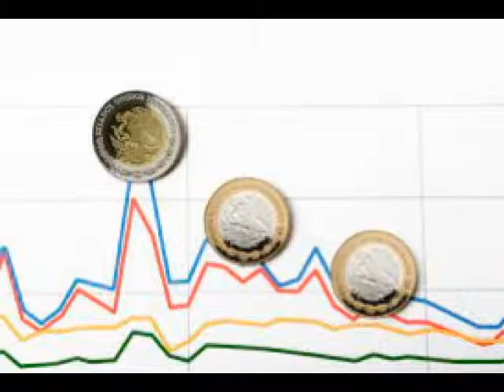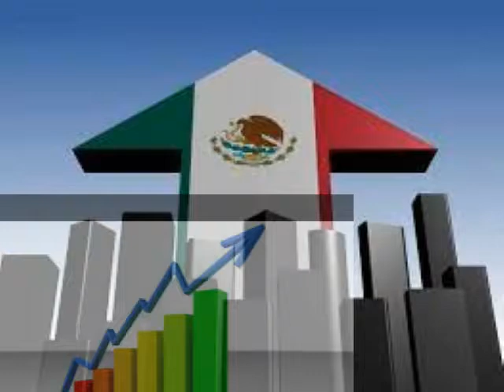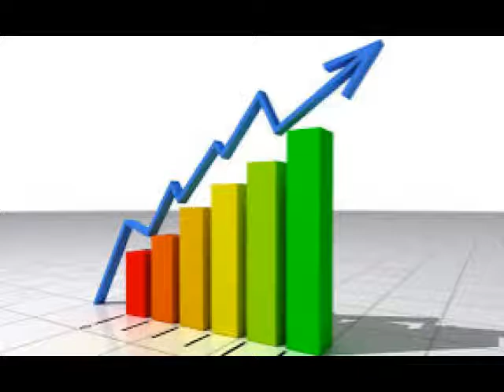Hoy la inversión en pesos es muy inteligente porque los rendimientos ya volvieron a ser....